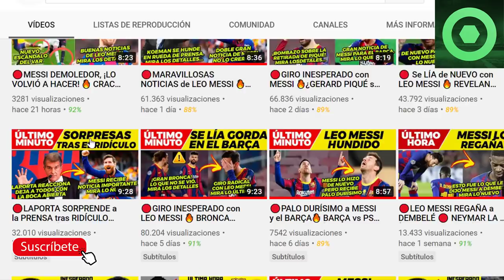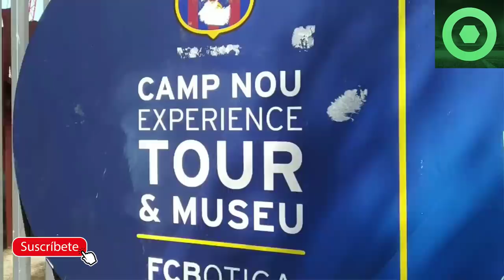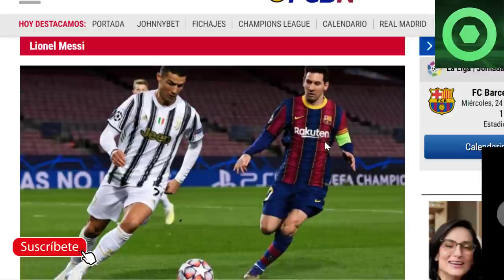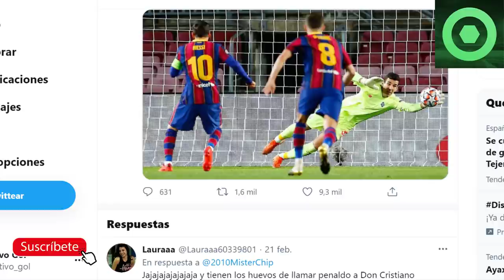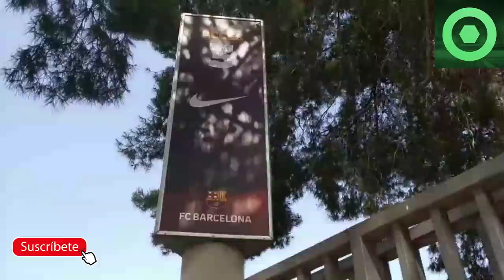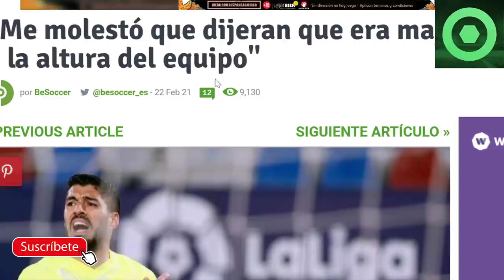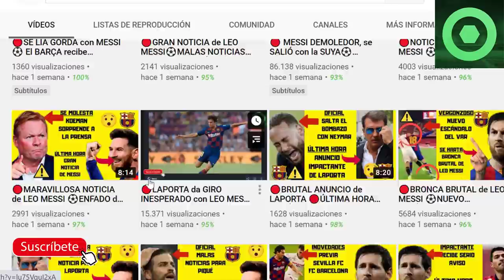🔴MARAVILLOSA NOTICIA de LEO MESSI ⚽ LUIS SUÁREZ ESTALLA contra el BARÇA🔥MALAS NOTICIAS de COUTINHO 🟥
Fuentes:
fcbarcelonanoticias
fichajes com
besoccer